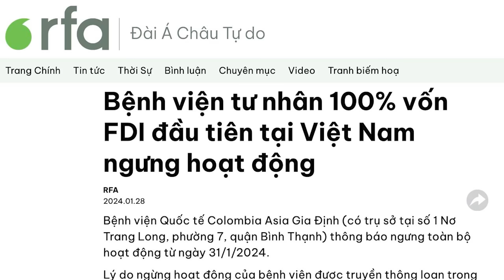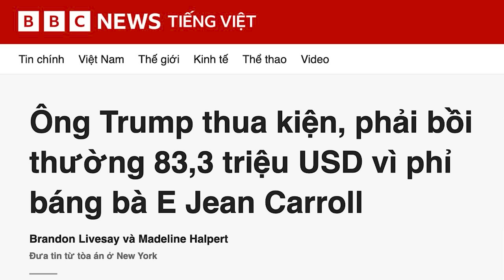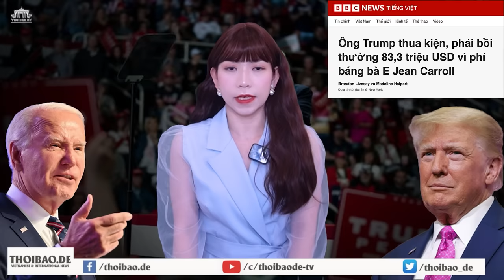Bệnh viện tư nhân 100% vốn FDI đầu tiên tại Việt Nam ngưng hoạt động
Bệnh viện Quốc tế Columbia Asia Gia Định (quận Bình Thạnh) thông báo, Bệnh viện này sẽ ngưng toàn bộ hoạt động từ ngày 31/1/2024. Lý do: Giấy phép hoạt động hết hạn và không được gia hạn, vì phải có nghĩa vụ chuyển giao không bồi hoàn toàn bộ tài sản cố định cho Nhà nước Việt Nam!!!